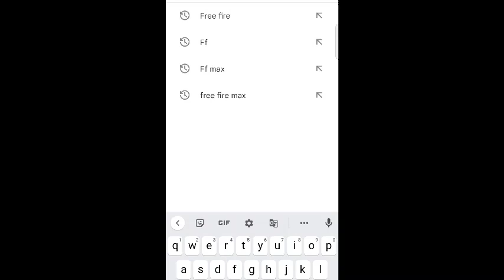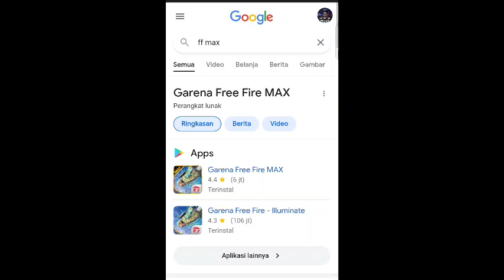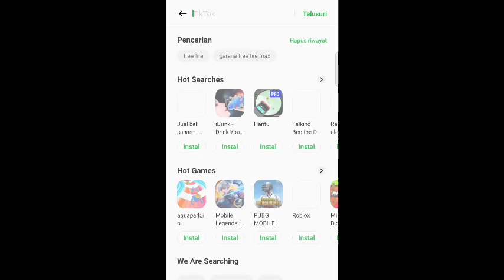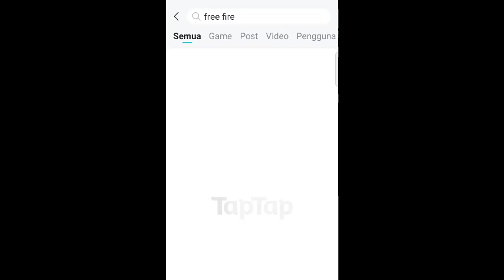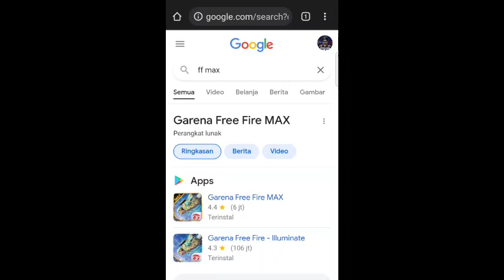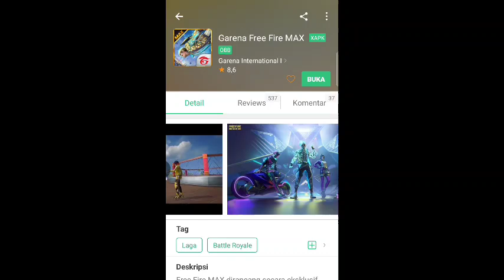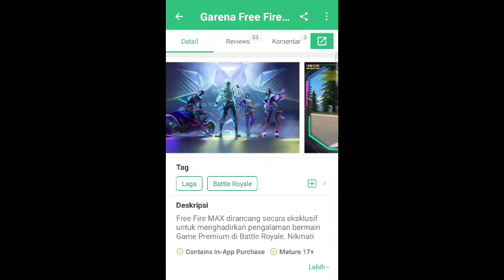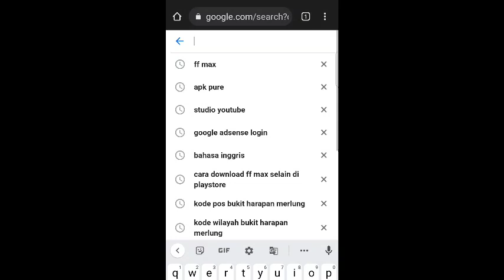CARA DOWNLOAD FF MAX YANG TIDAK ADA DI PLAYSTORE DENGAN AMAN TERBARU MARET 2022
Hallo mas Bro and mbak sis balik lagi di Channel Aouze gaming ,di video kali ini saya akan membahas CARA Download/Update FF MAX Yang Tidak Ada Di PLAYSTORE Terbaru Februari 2022 ,So Enjoy...Subrok Ya Please🙂Idupin Lonceng Sapinya

Backsound:NoCopyright!!

Nickname:YT•Aouzeᴳᴹ࿖
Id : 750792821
Guild:Aouze Roard

Q&A:
🔰Gulid ?
➡️ Hubungi Saya Yang Mau Gabung lagi cari member

🔰 Abang Pake HP Apa PC?Dan mereknya Apa?
➡️Hp lah "Oppo A9"

🔰Abang Ricord pake apa bang?
➡️ Pake HP Bawaan

🔰Edit ya Bang?
➡️Pake KineMaster

🔰Abang Ganteng Gak?
➡️Ganteng Lah kalo dilihat pake sedotan :-P